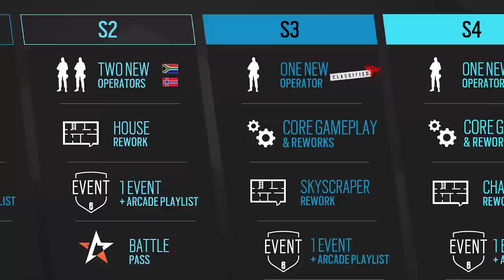Estos SON los PAÍSES del AÑO 5 | Void Edge | Caramelo Rainbow Six Siege Gameplay Español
Estos son los países del Año 5 en este Gameplay de Rainbow Six Siege español en Void Edge.

▬▬▬▬▬▬▬▬▬ INFORMACIÓN SETUP ▬▬▬▬▬▬▬▬▬
● CPU: Intel Core i9-9900K 3.6Ghz
● MB: Asus Prime Z390-A
● Rstón: SteelSeries Rival 300
● Cᴀsᴄᴏs: Sades A6
● Micrófono: Blue Yeti
● Fuente Alimentación: 800W Mars Gaming
● Teclado: Newskill seiryu